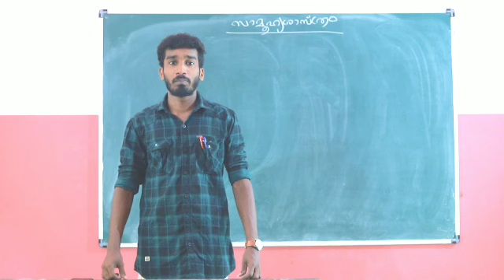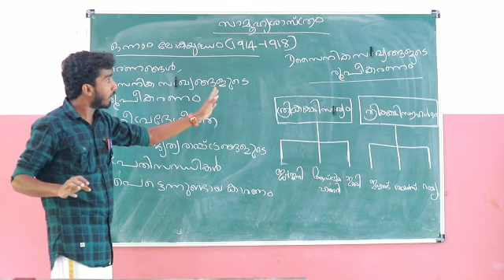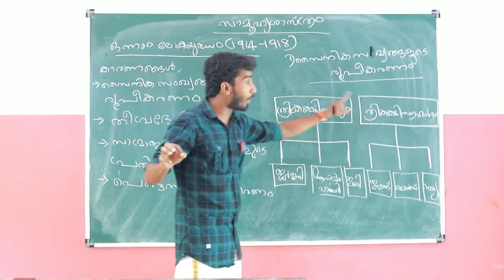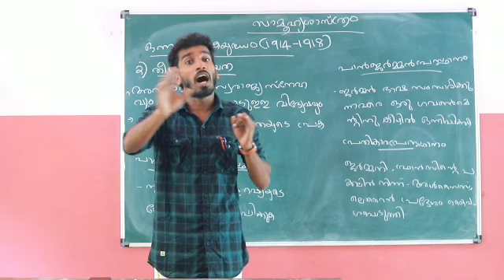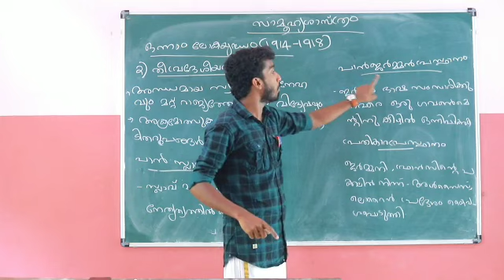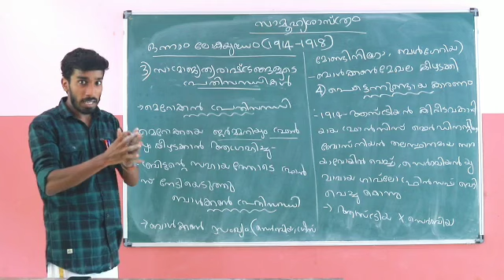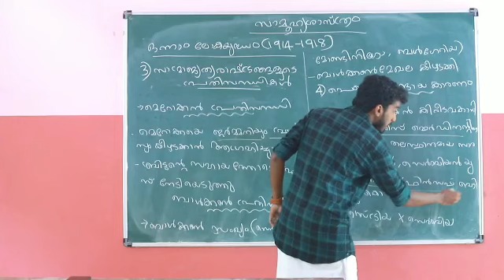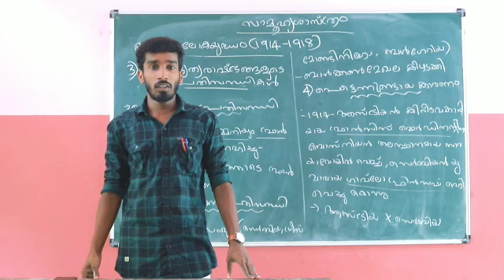Social science, History (10 th std)Part-2, Unit 2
ഒന്നാം ലോകയുദ്ധം